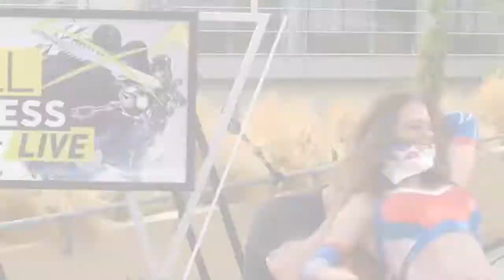Jeff Hardy and Miss Tessmacher At Comic Con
Tna Super Star Jeff Hardy  Very Good Video